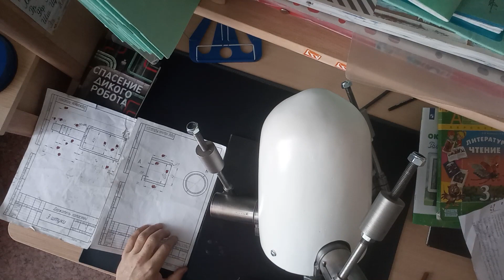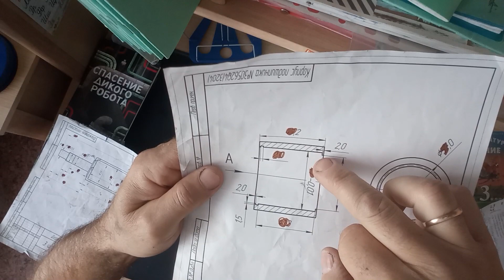ВРШ - Защита от влаги подшипников(ПЕРЕЗАЛИВ)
Звук сделал чуток громче сделал ,что бы ни чего не упустили )) Дико извиняюсь!! Выбирайте на любой размер )))